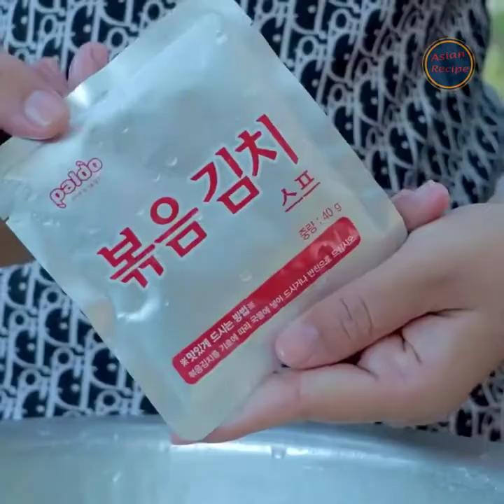Korean Noodle Cooking Recipe, Pick The best Garcinia loureiroi fruit to make food